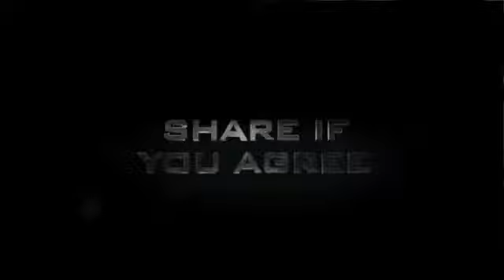[Affiliate Millionaires] If you want to be successful, YOU CANT DO THIS